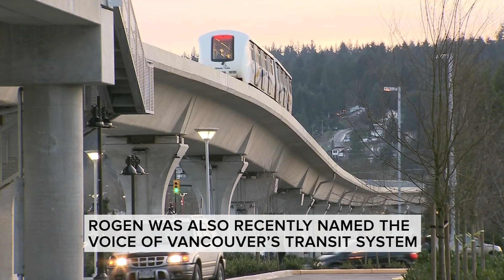Actor Seth Rogen voice of new TTC service announcements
Actor and Vancouver native Seth Rogen is now the voice behind 12 new TTC service announcements